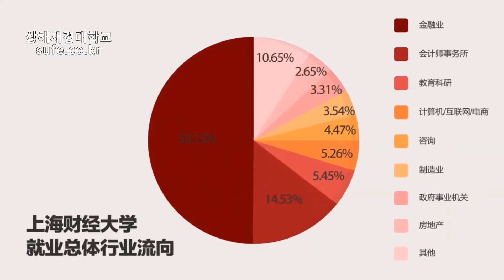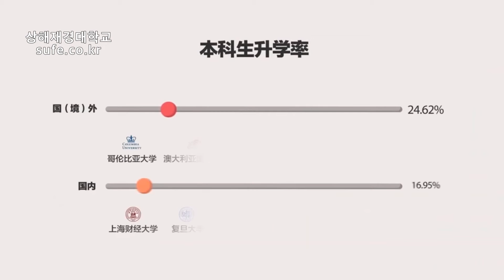상해재경대학교